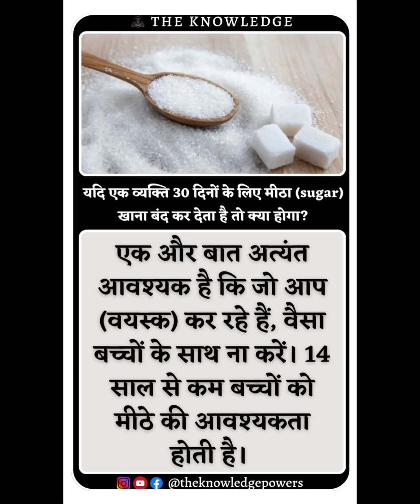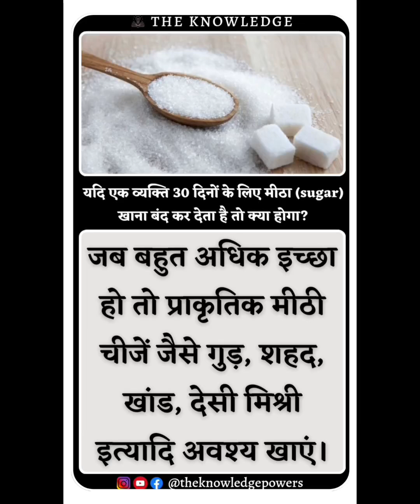यदि एक व्यक्ति 30 दिनों के लिए मीठा (sugar) खाना बंद कर देता है तो क्या होगा?